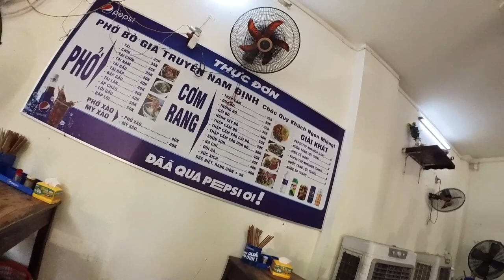Phở Mạnh Thắng - Beef Pho - Vietnamese Beef Noodle Soup: Duong Khue, Mai Dich, Cau Giay, Hanoi, VN